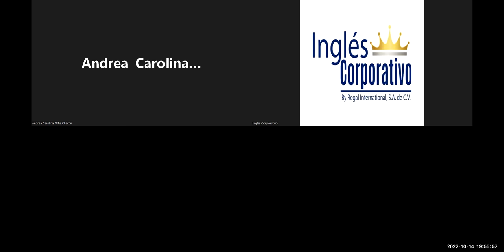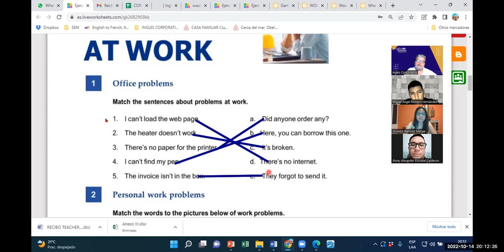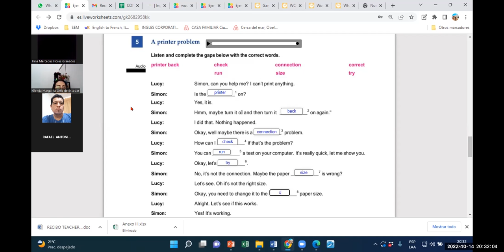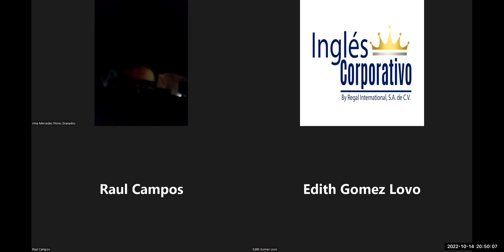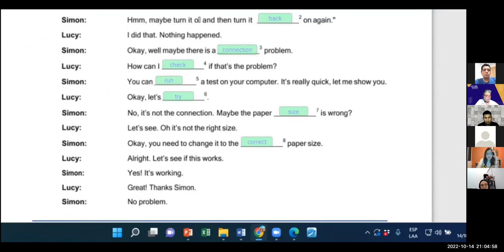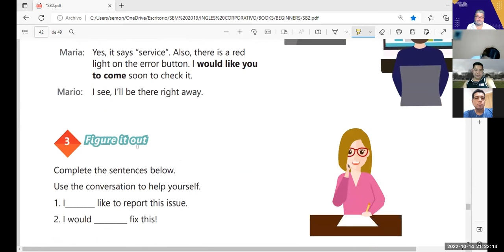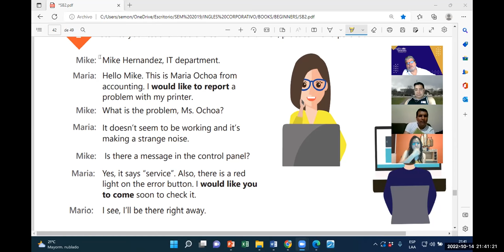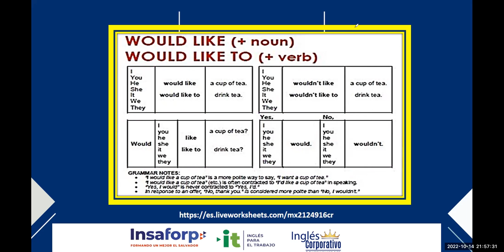Inglés Corporativo-14102022-Videoconferencia #17 HOW TO USE WOULD LIKE TO...